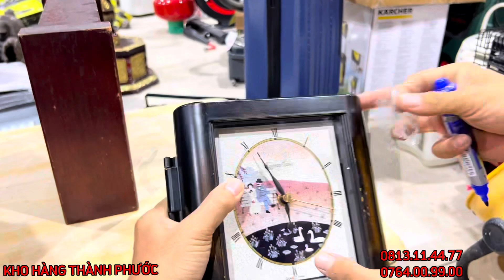Đồng hồ để bàn nội địa Nhật Siêu Đẹp cho AE đây ạ!LH 0813.11.44.77